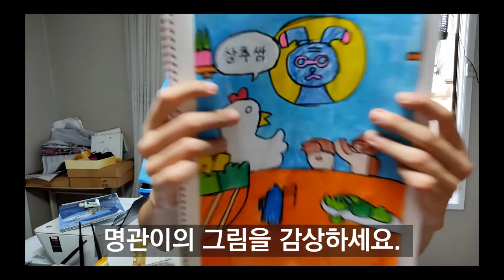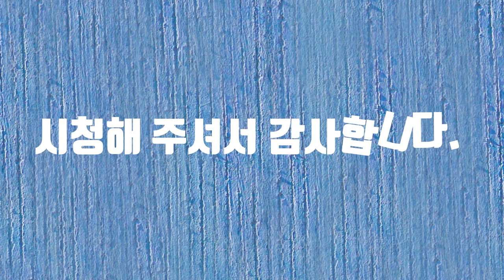쌈데이 이색 영상 공모전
쌈데이 이색 영상 공모전에 참여합니다.